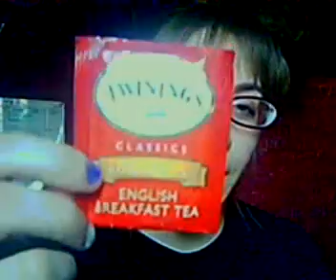April WHOOS AND BOOS(Favorites)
April 2013 has not been in FCA's favor. Favorites aka WHOOS are: Hello Darling Perfume by Victoria's secret, Urban Decay's Deslick Setting Spray, Kiss Nail Glue, Maybelline Baby Lips in Pink Punch, Fingerpaints polish in Tiffany Imposter, Bottle Necklace Forever21, Micropedi by emjoi, Freeman Beautiful Cucumber And Avocado Mask and Bath and Body Works Japanese Cherry Blossom Shower gel and bubble bath. Boos Tresemme' Sally Hansen Sheer Pink Nail Color Quick, and biggest Boo of all Salvation Army Kroc Center